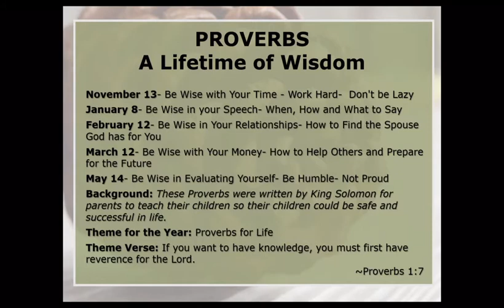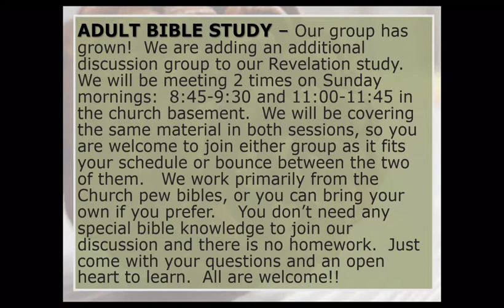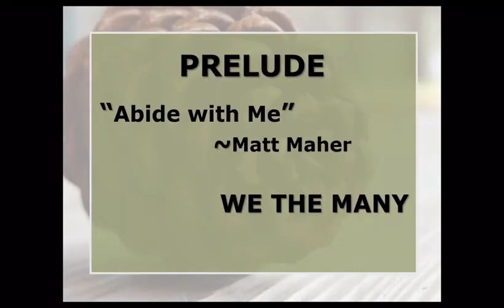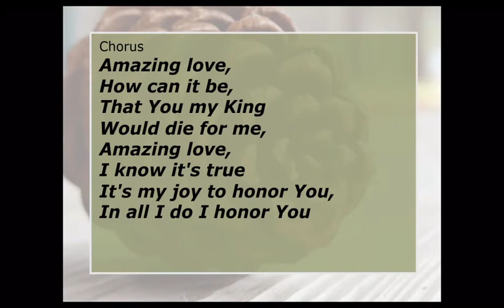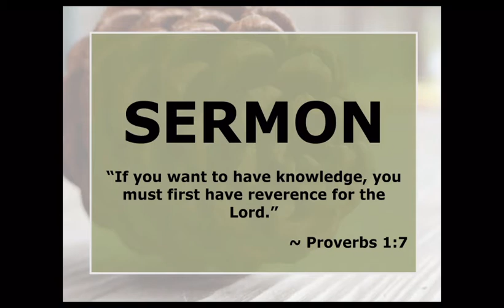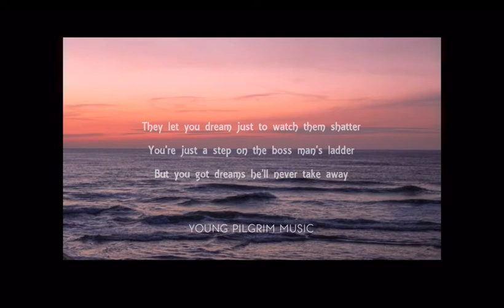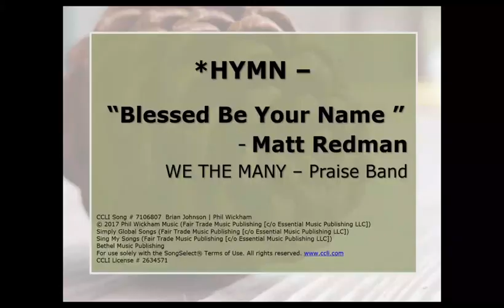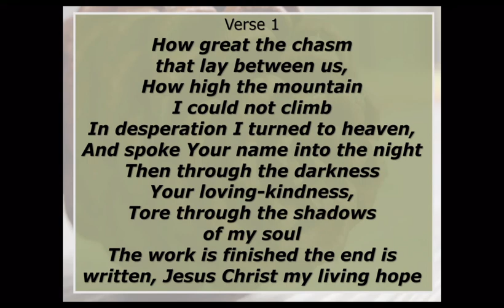First Evangelical Lutheran Church November 13 2022 Worship Service Merged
Copyright License C2634571,
Streaming Plus License C21357018 and
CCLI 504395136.